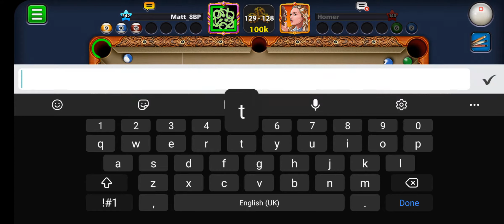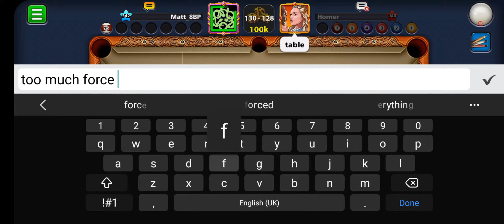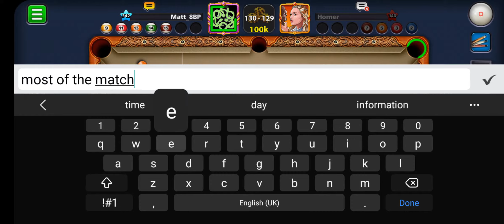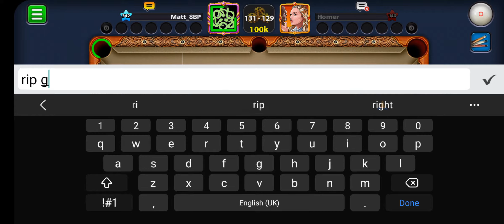Playing best of 5 with my friend! (more uploads soon) 12B coins!?!?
it's been quite a while but I'm back!!